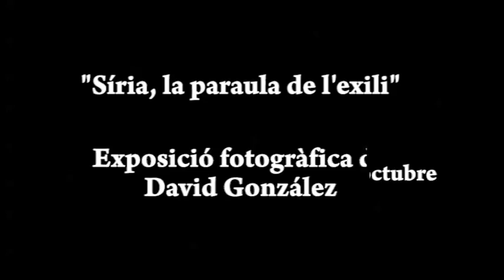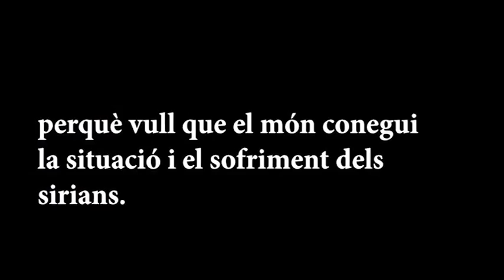Terrassa Solidària "Síria, la paraula de l'exili" dijous 19-11-2015 de Canal Terrassa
David González ha exposat al Vapor Universitari les seves fotografies "Síria, la paraula de l'exili" és el títol de la mostra.